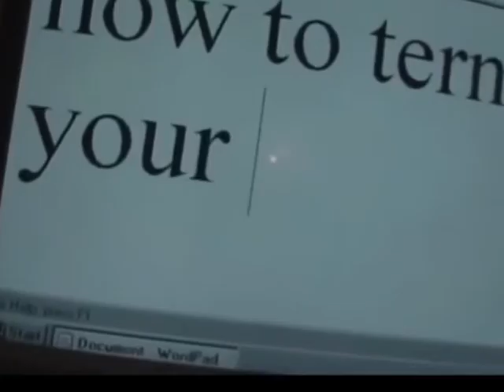Fix your computer (easiest way!) Ft. David Collins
I honestly don't know...

Have a *noice* day!